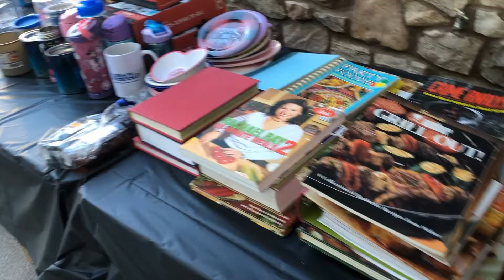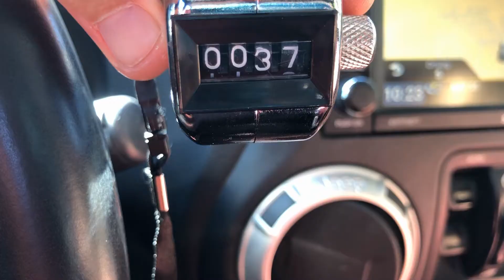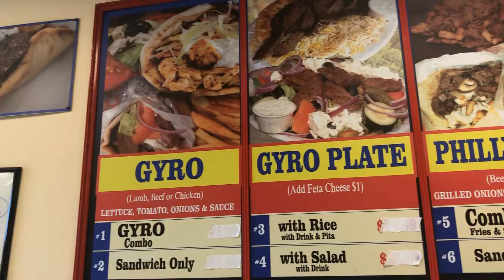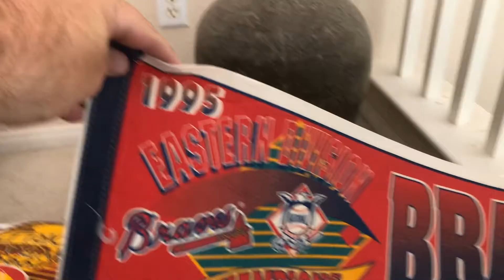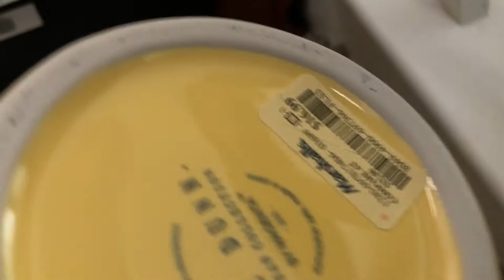Yard sales to pay the bills. Full time reseller out on the hunt in sunny Las Vegas. Lets get bag$$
Hi my name is Mike. I make a full time living sourcing items mainly from garage sales and thrift stores. Follow along as i go to over 40 sales in southwestern Las Vegas. I am going to show you what I purchased and what I have listed the items for on Ebay. A few of these items have already sold and you will see the comps. If you have watched my videos before you know I like to stop for some local eats. Gyro Philly Cheesesteak Express is the choice we made this weekend. We find some great Hawaiian shirts, Nike shoes, video games, Super Mario Bros chess set, Disney items, combat boots and more. Follow along in my journey reselling on sites like Ebay, Poshmark, Mercari, Grailed, Etsy and Facebook Marketplace.